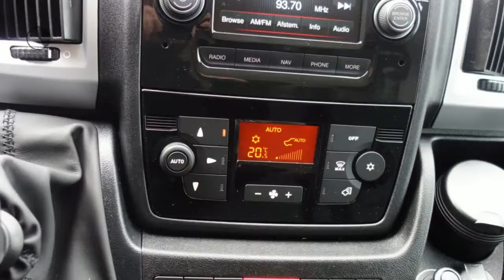Fiat Ducato 30 2.3 MultiJet 130PK L2H2 Exclusive camera/navigatie/cruise